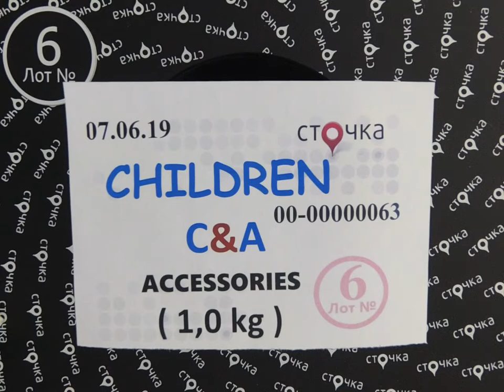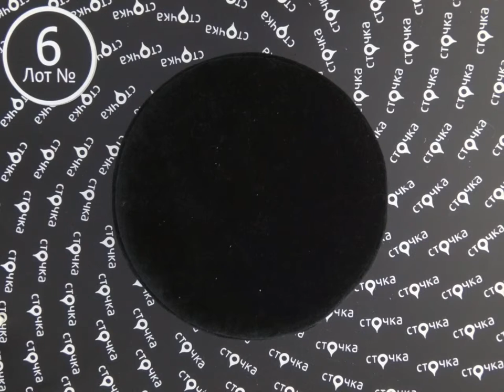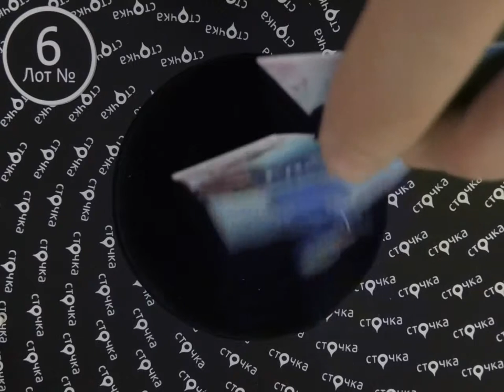CHILDREN C&A accessories 6, сток одежда оптом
CHILDREN C&A accessories (Лот№ 6)
Детская бижутерия (сток)
Страна: Германия
Демисезон
Цена за кг.: 14.95 евро
Цена за мешок: 14.95 евро
Вес мешка, кг.: 1.0